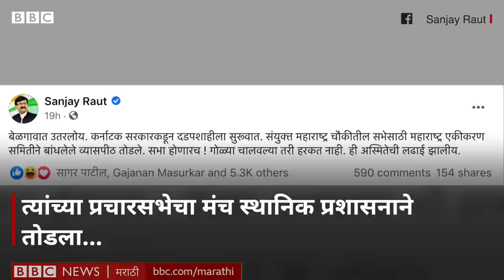Coronavirus Lockdown: Sanjay Raut Belgaum Elections मध्ये महाराष्ट्र एकीकरण समितीसाठी Road Show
शिवसेनेचे खासदार संजय राऊत यांचा बेळगावमध्ये बुधवारी भव्य रोड-शो झाला. महाराष्ट्र एकीकरण समितीचे उमेदवार शुभम शेळकेच्या निवडणूक प्रचारासाठी ते तिथे गेले होते.
त्यांच्या प्रचारसभेचा मंच स्थानिक प्रशासनाने तोडला, असं सांगत संजय राऊतांनी नंतर हा रोड-शो केला.
देशभरात गेल्या 24 तासात 2 लाखांपेक्षा जास्त कोरोनाग्रस्त आढळून आले असताना महाराष्ट्राच्या सीमेलगत भाजप विरुद्ध शिवसेना, असा हा सामना रंगतोय.
केंद्रीय राज्यमंत्री सुरेश अंगडी यांचा कोरोनामुळे मृत्यू झाल्यामुळे ही पोटनिवडणूक होते आहे.